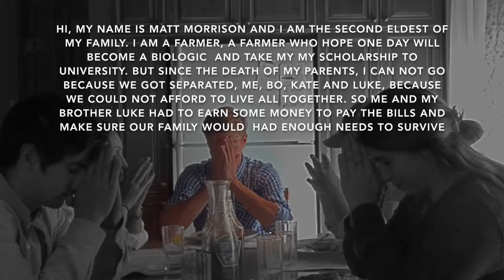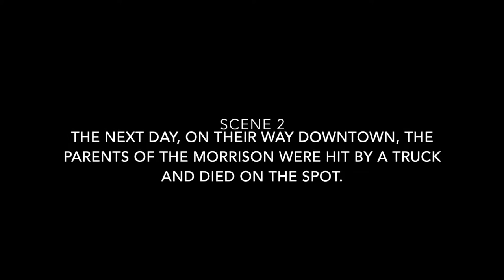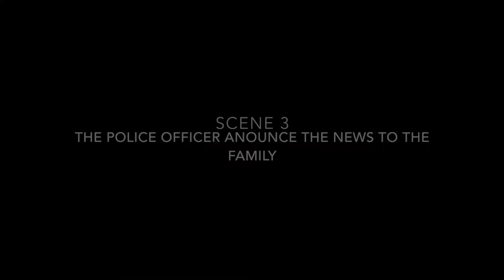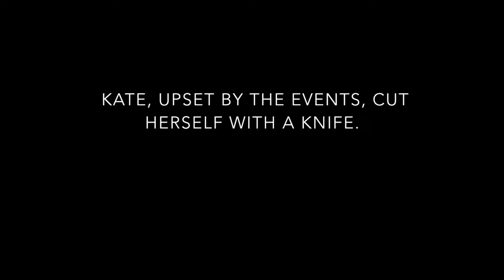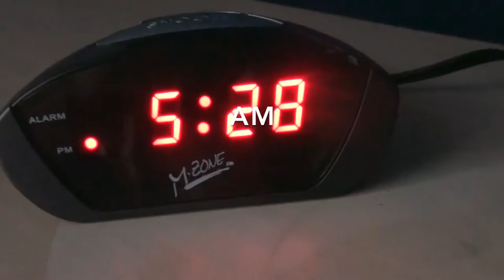Crow Lake Part 1, Cégep Bois-de-Boulogne, English Class